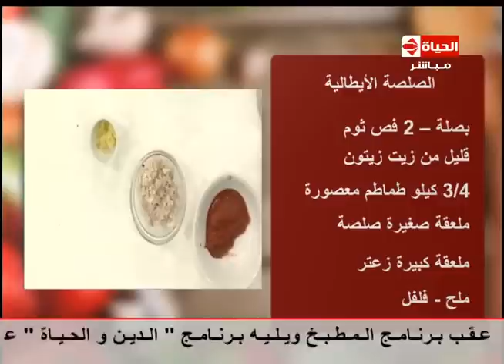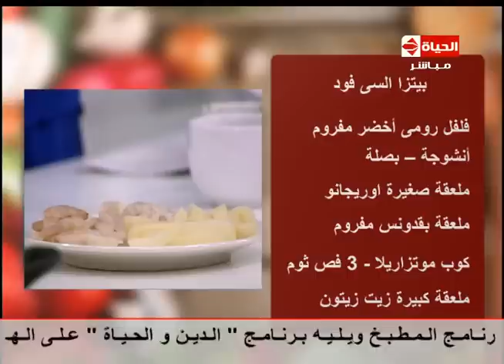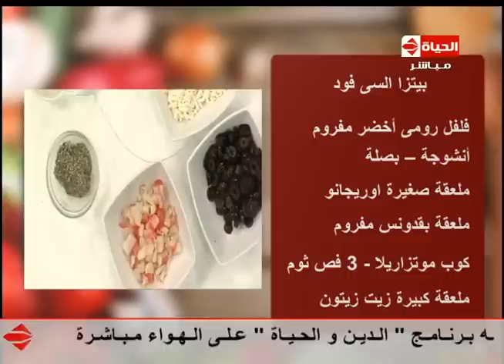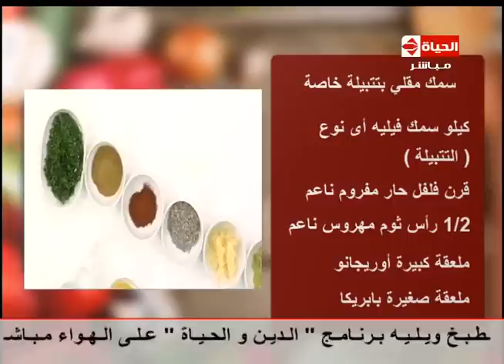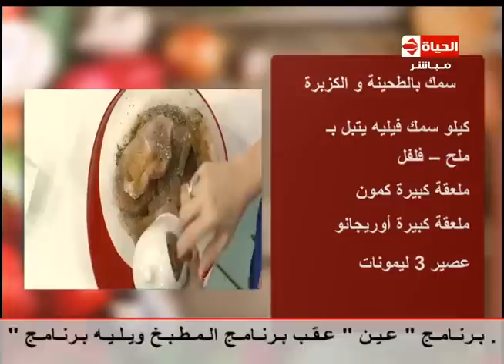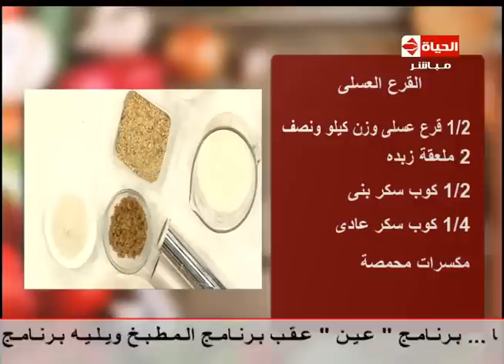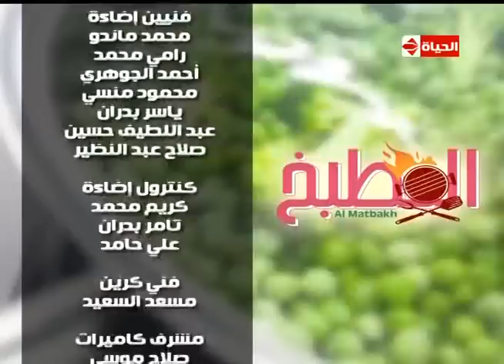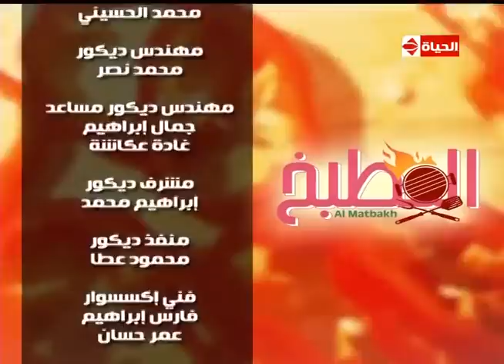برنامج المطبخ - الشيف آيه حسني - حلقة الثلاثاء 13-10-2015 - Al-matbkh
القرع العسلي
بيتزا السي فود
سمك مقلي بتتبيلة خاصة
سمك بالطحينة والكزبرة
أضرار زيت القلي
كيف تتخلصي من سموم زيت القلي
نصائح للحفاظ على الزيت